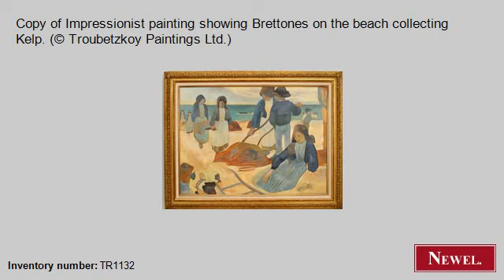Antique Copy of Impressionist painting showing Brettones